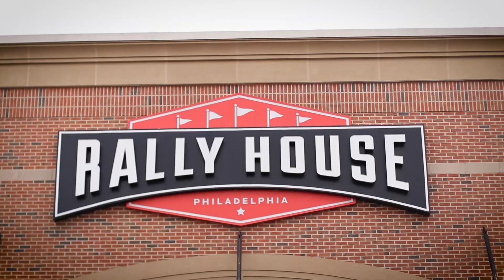Rally House Philadelphia Commercial - Fall 2019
Vintage Eagles tees, the newest jerseys, and your favorite hometown heroes. Phillies polos, the best gifts, and outfits even for your best friend!

Come see us at one of our seven Philly locations or visit us online at rallyhouse.com